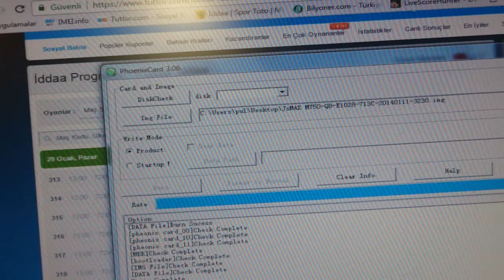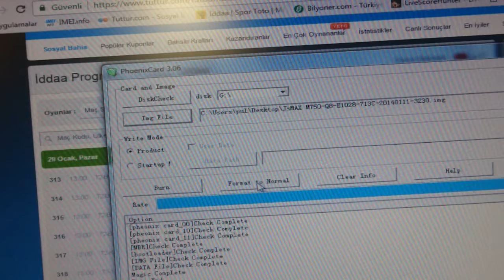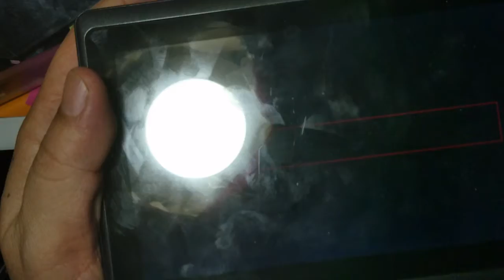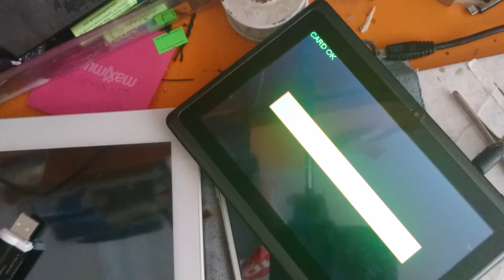jsmax mid-713q 7'' tablet sd kart ile yazılım yükleme